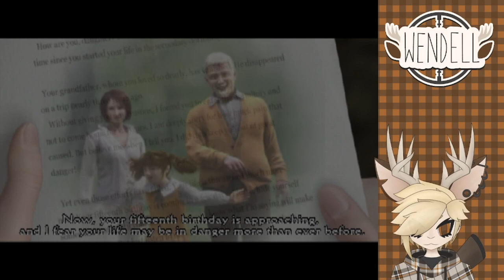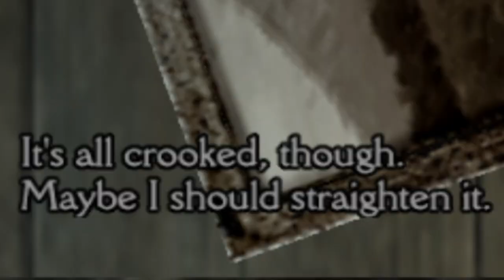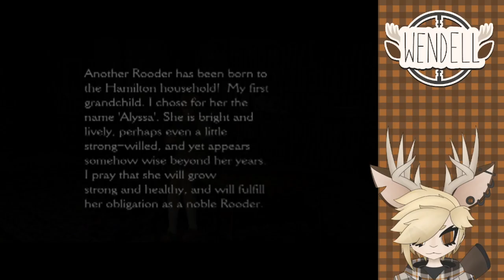【Clocktower 3】Hammer Time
i got tricked into playing a magical girl game